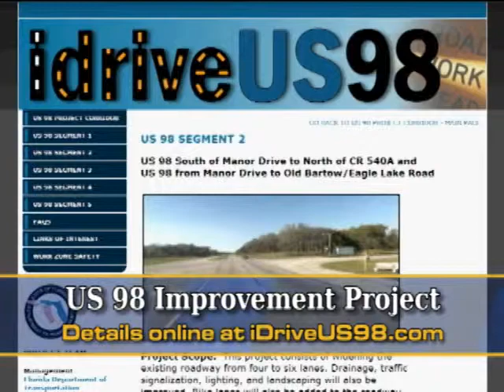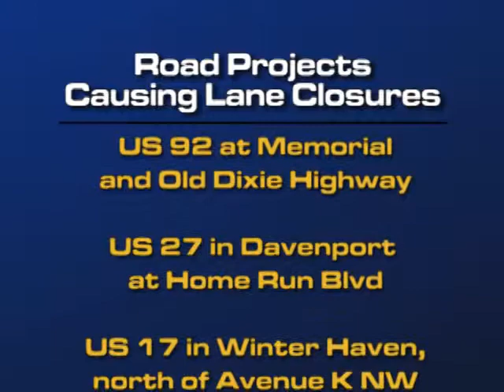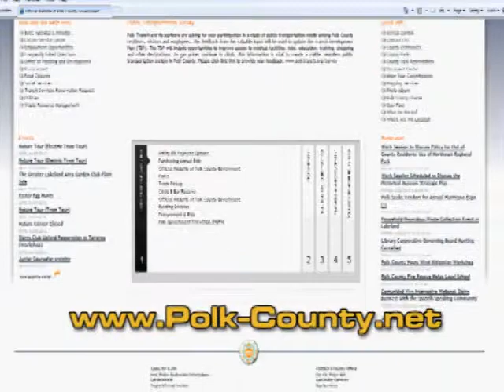Dateline Polk - January 22, 2013